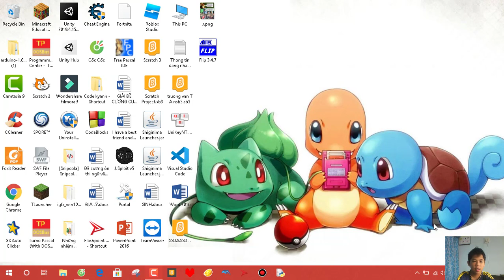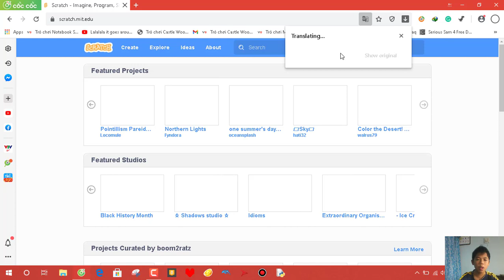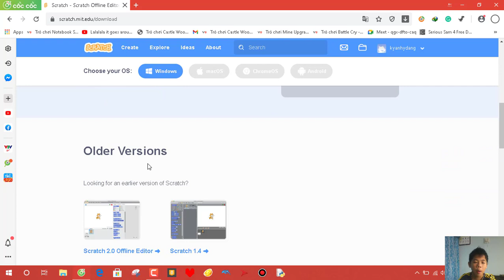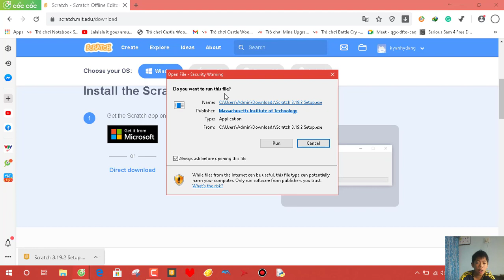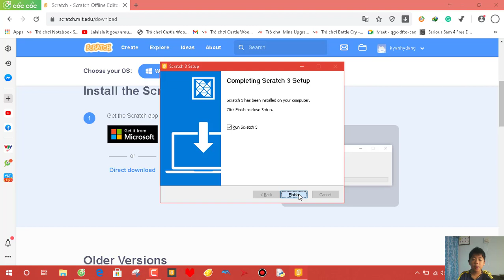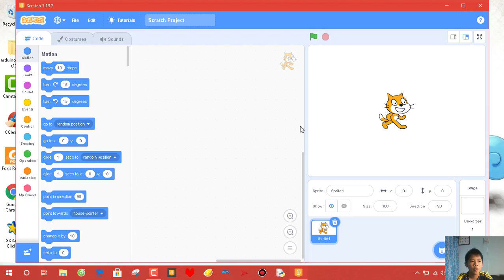TỰ HỌC LẬP TRÌNH SCRATCH 3.0 BÀI 2: CÁCH TẢI SCRATCH XUỐNG MÁY TÍNH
Tự học lập trình scratch Đặng Kỳ Anh